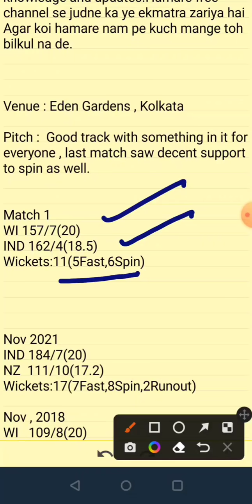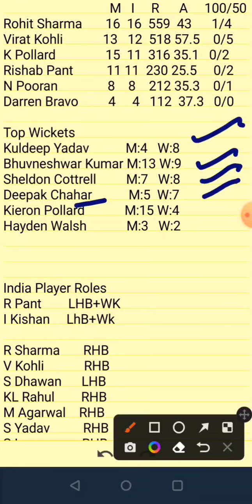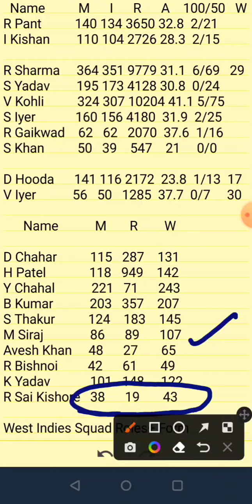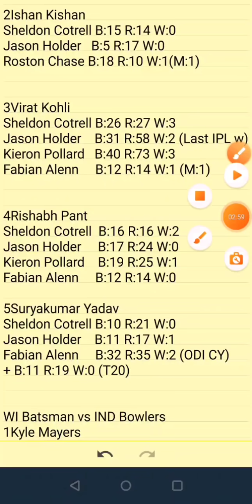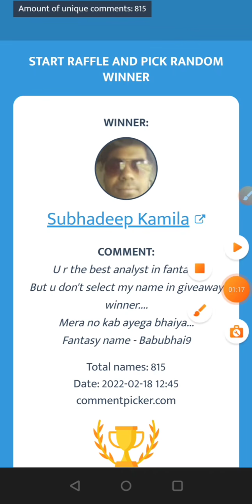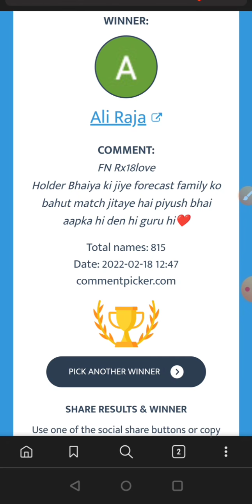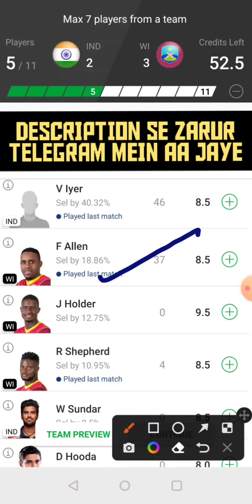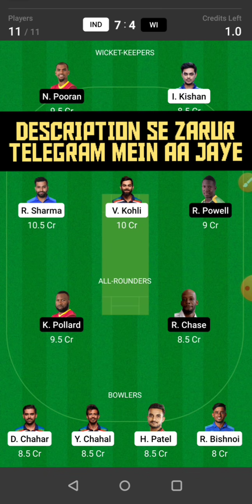IND vs WI Dream11 Prediction|IND vs WI Dream11 Team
IND vs WI Dream11 Prediction|IND vs WI Dream11|IND vs WI Dream11 Team| is match of ind vs wi dream11 t20 and includes match preview for ind vs wi dream11 from the ind vs wi odi

ind vs wi odi series dream11
dream11 ind vs wi
dream11 prediction ind vs wi
dream11 today ind vs wi
ind vs wi prediction
ind vs wi dream11 best team
ind vs wi odi series
ind vs wi dream11  today team
ind vs wi dream11 analysis
ind vs wi today dream11
ind vs wi dream11 prediction today
ind vs wi dream11 prediction team
wi vs ind dream11 today
wi vs ind
wi vs ind dream11
wi vs ind dream11 team
dream11
cric11forecast
ind vs wi super ODI dream11 prediction

1. This analysis  is based on my

2.Dream11 takes great care to comply with all central and state legislation in India to ensure that  users are fully protected. Every contest on  platform is carefully designed to comply with applicable statutes and regulations in India.